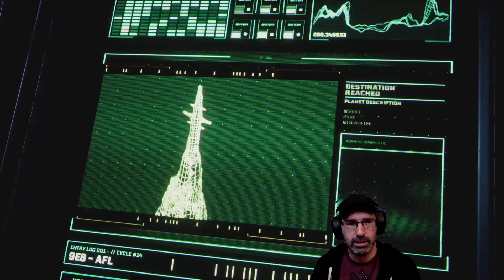Let's Play Returnal w/ Bog Otter ► Episode 15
Bog Otter's first playthrough of Returnal broadcasted live on Twitch. Watch Bog Otter from 10am-4pm most days over